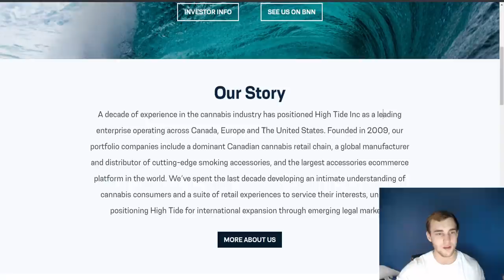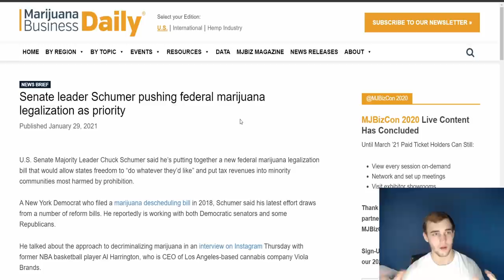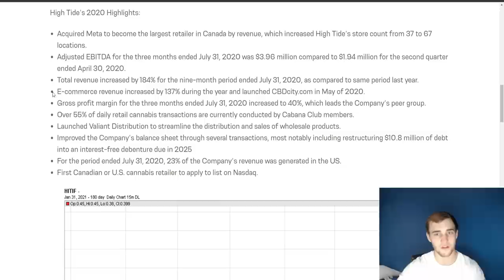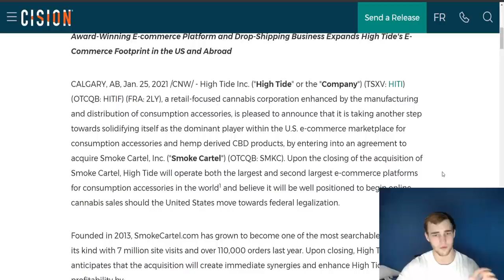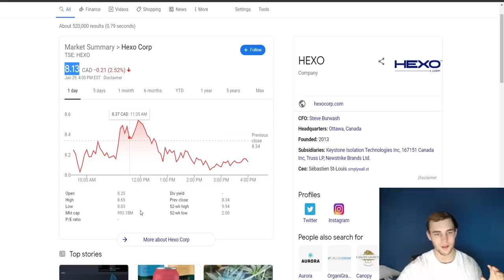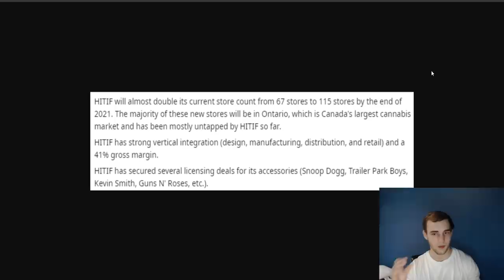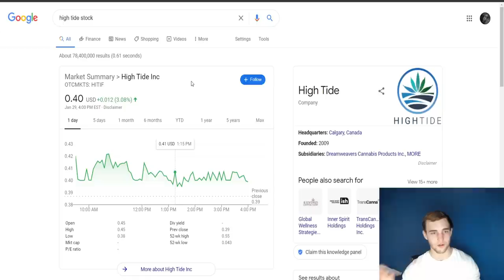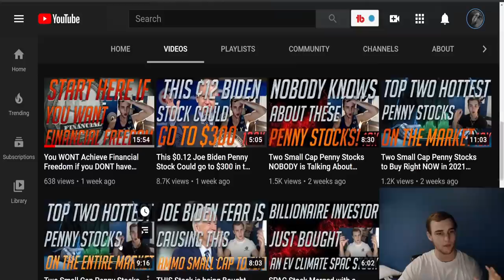This $.40 Marijuana Penny Stock will have 115 Stores in 2021 🚀 - Snoop Dogg Weed Partnership 🌑 HITIF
High Tide (HITIF) $HITIF - This $.40 Marijuana Penny Stock will have 115 Stores in 2021 🚀 - Snoop Dogg Weed Partnership 🌑

High Tide has partnerships with celebrity and entertainment brands like Snoop Dogg, Trailer Park Boys, and Paramount Pictures

High Tide (HITIF) Marijuana Penny Stock also provides free marijuana Deliveries. This is the future of purchasing marijuana.

High Tide (HITIF) Marijuana Penny Stock has 67 Stores and Plans for 115 in 2021 and yet this Weed Stock is only at $0.40. This makes no sense?!

Marijuana Penny Stock High Tide (HITIF) has the potential to Explode. If you have been looking for a Small Cap Weed penny stock High Tide (HITIF) is absolutely it. Marijuana Stocks have the potential to EXPLODE in 2021 with Joe Biden in office, including this one HITIF. Marijuana should get legalized in the US with the House and Senate controlled by democrats which will cause Weed Stocks to soar. Marijuana will be legalized in 2021 most likely in the USA due to Joe Biden taking office and the house and Senate being controlled by democrats.

WHERE I BUY MY STOCKS!!!

*** Use TDAmeritrade/Fidelity if you cant find the stock in this video here!

Robinhood Brokerage (Free Stock if you Link Bank Account) -

Previous Video: (This $0.09 Biden Clean Energy Penny Stock Has Connections to Biden's Secretary 😱 - Solar Stock 🚀)

Marijuana stocks rallied after the Democrats took control of the Senate, opening up the possibility of friendlier pot laws on a federal level. Does that make marijuana stocks good buys now?

High Tide Inc (HITIF):
High Tide Inc (HITIF) is around the middle of the Health Information Services industry. HITIF received an overall rating of 51, which means that it scores higher than 51 percent of all stocks.

What is a Growth Stock?
A growth stock is a share in a business that's shown above-average earnings and has the potential to grow faster than the overall economy. Because growth stocks tend to be relatively volatile, they are considered to contain some risk.

What is a HIGH Growth Stock?:
Growth stocks are those companies expected to grow sales and earnings at a faster rate than the market average. Since investors are paying a high price for a growth stock, based on expectation, if those expectations aren't realized growth stocks can see dramatic declines. Growth stocks typically don't pay dividends.

Example of Small Cap Stock:
You can find small caps in virtually any stock market sector, including healthcare, finance and tech. Some examples of small cap companies include Papa John's (PZZA), Redfin (RDFN) and Axos Financial (AX). Like large and mid cap stocks, small caps have their own index.

What is a LARGE cap stock?:
Large-cap stocks are shares of the largest U.S. companies, or those with market capitalizations of $10 billion or more.